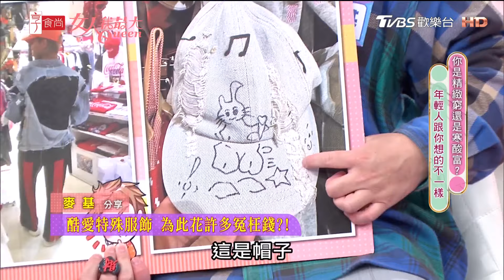麥基 外送分開叫四家宵夜！購入特殊服飾花超多冤枉錢？ 女人我最大 20240626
『謝欣穎』維持身形的祕訣！同場加映藍心湄顯瘦穿搭技巧，夏季瘦身攻略搶先看！

『唐綺陽 開運系列』有看有準 有看有加持~！
『髮神吳依霖』拯救亂髮，看這個就知道！